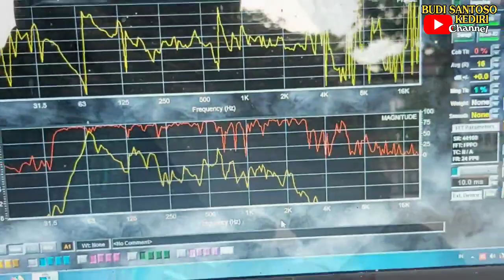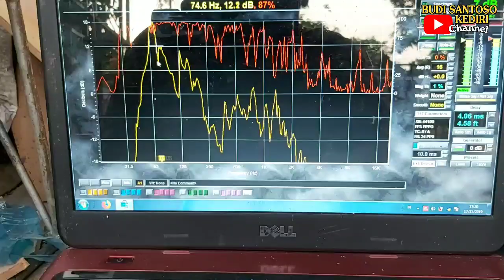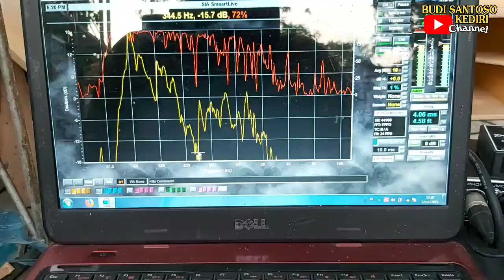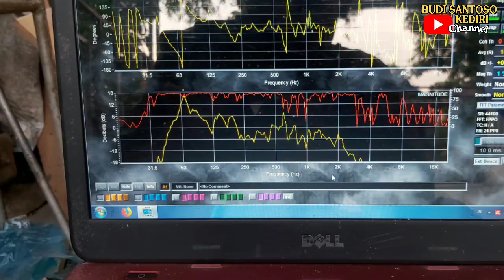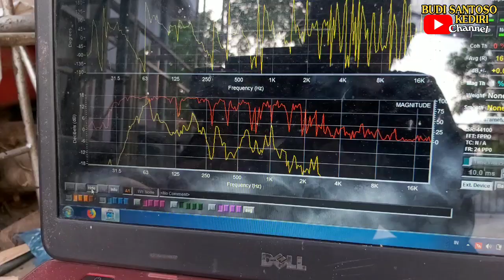PENGUKURAN BOX CBS | MASIH MENCARI RESPON TERBAIK